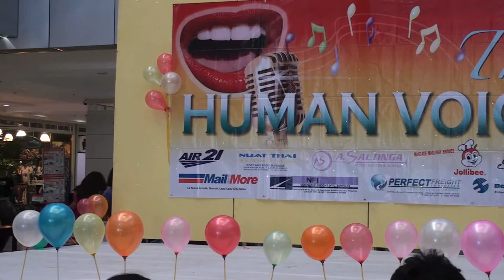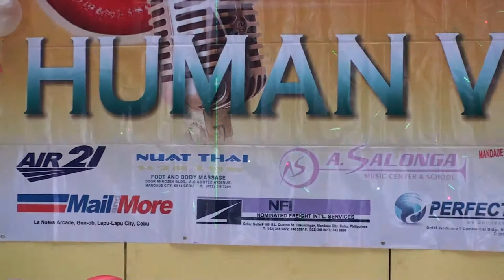Emiko Kanda.wmv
Human Voice IX. Gaisano Grand Mall...Sept. 5 2010